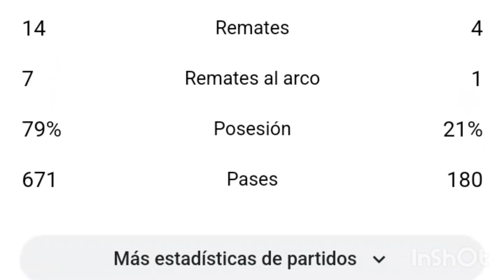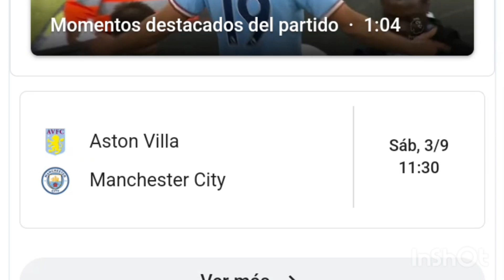Manchester City vs Nottingham Forest 6-0 resumen y goles del partido completo /Premier League 2022